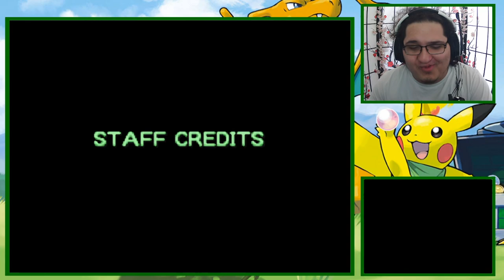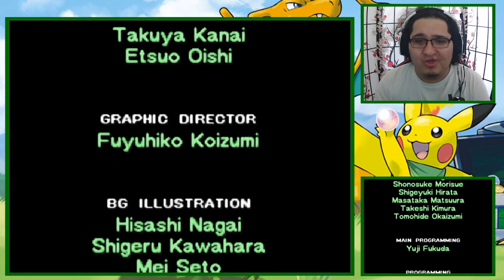Bidoof's Wish | Pokémon Mystery Dungeon: Explorers of Sky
Xavier here with all of the Special Episodes found in Pokémon Mystery Dungeon: Explorers of Sky. I'll be playing ALL of them so make sure to LIKE, and SUBSCRIBE so that you can get informed when they get uploaded, but of course make sure to hit the notification bell. If you want to check see me play Pokémon Mystery Dungeon: Explorers of Sky check out my Twitch and support me there in order to find out when I go live next.